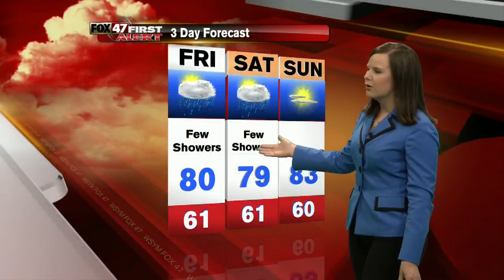Fox 47 Morning News at 7